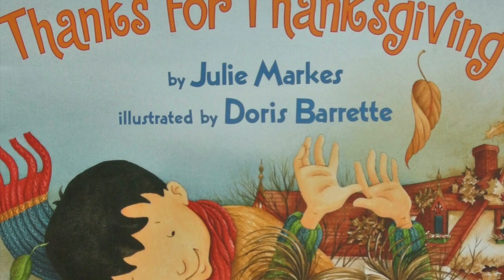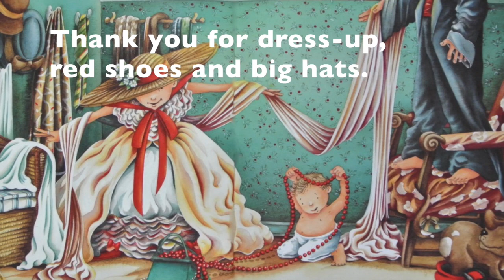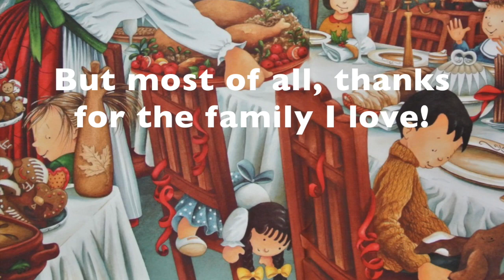Thanks for Thanksgiving - Words on Screen, Music & EFX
Read along with the words on screen to learn what a young child is thankful for during the Thanksgiving season.  Written by Julie Markes.  Illustrated by Doris Barrette.  Read by Kelley Clark.

Gymnopedie #1 by Satie